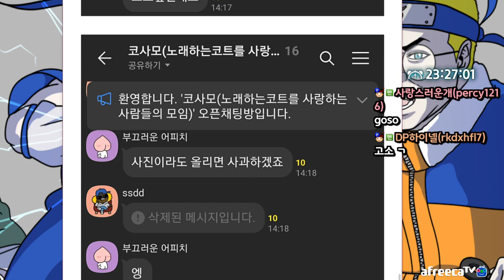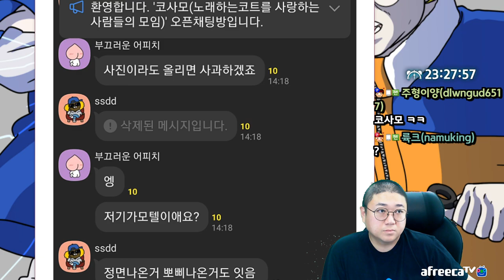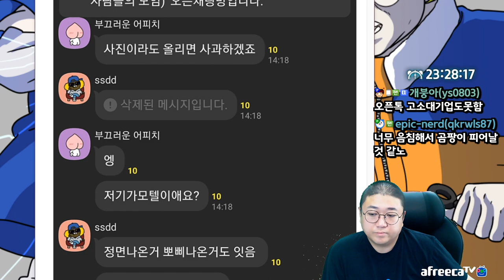고릴라에 환장한사람 (22.08.20-1)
[음원출처]